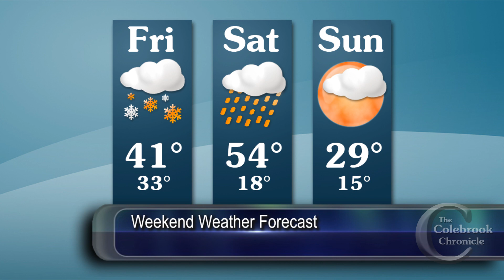Colebrook Chronicle - March 31, 2023 Video News of the Week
This week:
- The Gathering Place to open in Groveton
- Miss Vermont visits April's Maple
- Arthur Rothstein photos of depression-era Groveton
- Richard Wood and Keelin Wedge perform at Rialto in Lancaster

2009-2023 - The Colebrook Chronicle